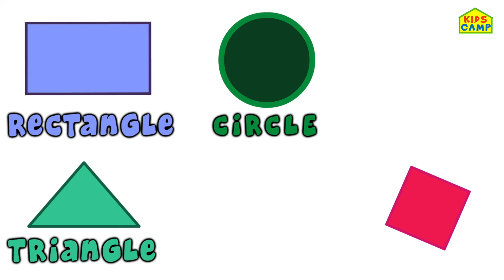My House of SHAPES | Shapes in my Nursery Rhymes With Elly by KidsCamp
Join Elly and learn all about Shapes with Nursery Rhymes, Recognize basic shapes, have fun learning their names: square, rectangle, circle and star at KidsCamp!